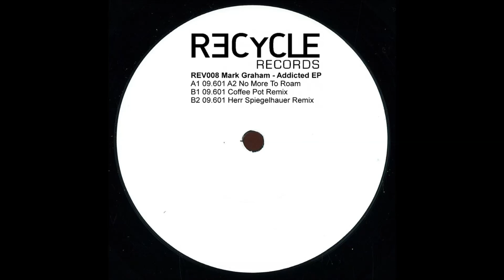REV008 Mark Graham - 09.601 Coffee Pot Remix (Recycle Records)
Mark Graham - Addicted EP | Vinyl Only, Handstamped.
Minimal hypnotic electronic dub sounds from CONTRAST-WAX label boss Mark Graham. The package includes two groovy remixes from Coffee Pot (Limo + Guido Nemola) and Herr Spiegelhauer